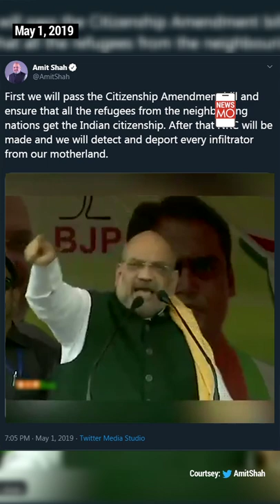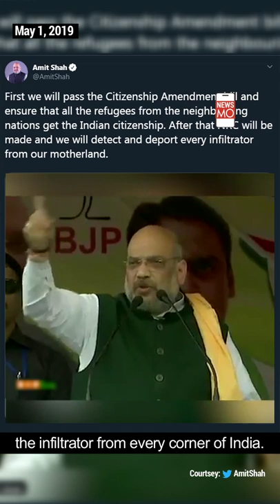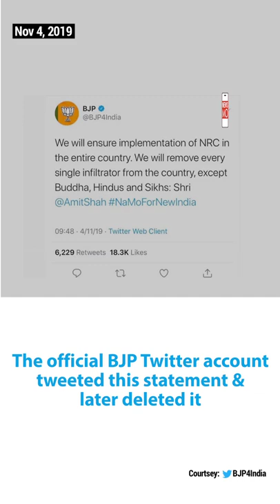Is There Any Connection Between NRC and CAA? | NewsMo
BJP and its supporters constantly claim that there is no connection between the two moves so from where did the protesters get the notion that two laws might be linked? Watch the video to find out.